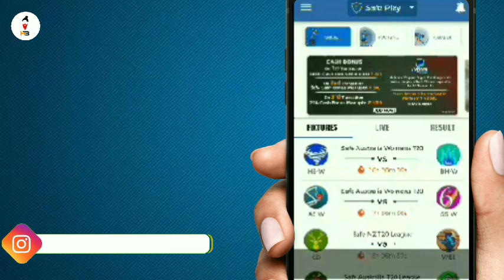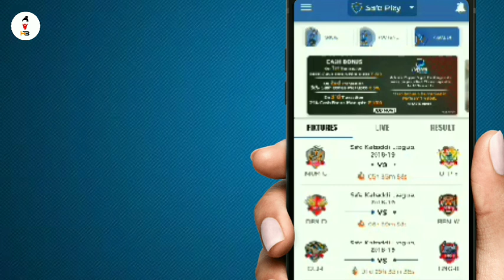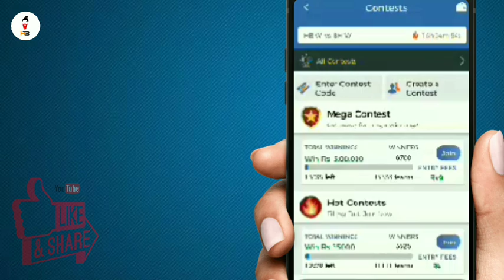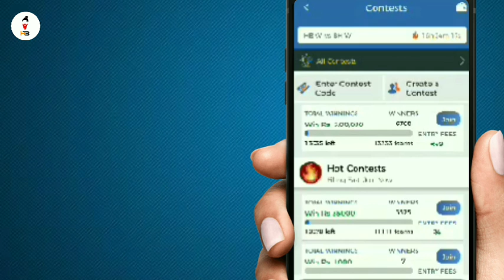HowTo play MyTeam11 ? | How to register? | Hindi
𝗛𝗲𝗹𝗹𝗼 𝗳𝗿𝗶𝗲𝗻𝗱𝘀, In this video I telling you,
What is My team 11, How to play My team 11 , How to create account in My team 11,  Myteam11 vs Dream11 , Myteam11 kaise khele , Myteam11 se paise kaise kamaye, How to make team in My team 11, my team 11 app download for android, How to play My team 11 in ICC Word cup 2019,
Hey Check out MyTeam11 ! India's leading fantasy sports website. You can earn ₹100 bonus with refer code 8DETZ0V6D5D

  Shukrya!•

All the information shown in this video has been obtained on the basis of internet, we do not claim to be completely true of anything.
Note:

ALL THE IMAGES PICTURES SHOWN IN THIS VIDEO BELONGS TO BE RESPECTED OWNERS, I AM NOT THE  OWNER OF ANY PICTURES SHOWED IN THE VIDEO.

( HITECH BABA )This is new YouTube channel. Here you get Technology updates, Gadge updates, Android/Os tricks & shortcuts, History topics etc... daily.

WITH LOVE :))😊😊👍